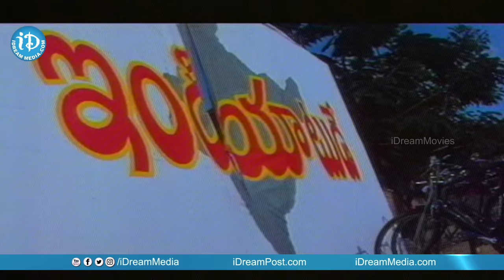Punya Bhoomi Naa Desam Movie Scenes - Goons Killing Meena's Father || Mohan Babu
👉 Episode 1 Watch Punya Bhoomi Naa Desam Movie Scenes. Starring Mohan Babu, Meena, Dasari Narayana Rao, Annapoorna, Brahmanandam among others. Directed by A Kodandarami Reddy and Produced by Mohan Babu. Music composed by Bappi Lahiri.